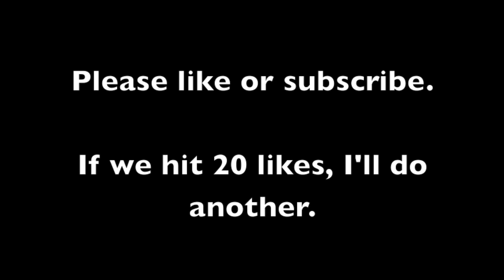Gravity Falls, Bill Cipher Encounter (South Park Style) Animation (99 subs)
So this is how I spent Friday night.

6 hours is how much I spent doing this.

I don't own basically any of the audio or characters.

THE STUFF I DELETED TO GET IT TO 1080P!!! JEESH!